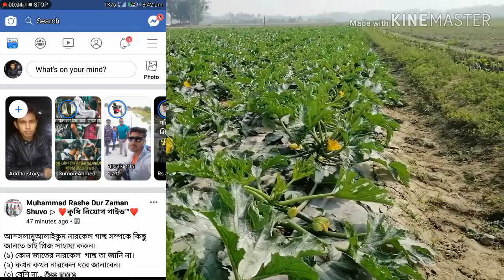স্কোয়াশ চাষ পদ্ধতি - মালচিং পদ্ধতিতে স্কোয়াশ চাষ - আধুনিক পদ্ধতিতে স্কোয়াশ চাষ কিভাবে করতে হয় ?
আমাদের এই ভিডিওতে স্কোয়াশ চাষ সম্পর্কে কিছু তথ্য দিয়েছি ।

বীজের জন্য ফোন করতে পারেন 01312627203

Bismillah agro ইউটিউব চ্যানেলে আপনাকে স্বাগতম। আমাদের এই চ্যানেল কৃষি বিষয়ক নানা ধরনের তথ্য ও প্রযুক্তির ভিডিও আপনাদের সঙ্গে শেয়ার করে থাকে। আধুনিক পদ্ধতিতে চাষ, ফসলের রোগ বালাই দমন, ফসলের সঠিক পরিচর্যা, এবং আধুনিক কৃষি প্রযুক্তি নিয়ে Bismillah agro গবেষণা মূলক কাজ করে থাকে। এবং আধুনিক কৃষি প্রযুক্তির গবেষণার ফলাফল Bismillah agro ইউটিউব চ্যানেল ও ফেসবুক পেইজের মাধ্যমে আপনাদের সাথে শেয়ার করে থাকে।
কৃষি বিষয়ক নানা ধরনের তথ্য ও প্রযুক্তির  ভিডিও পেতে Bismillah agro ইউটিউব চ্যানেলের সাথে থাকুন ধন্যবাদ।
এই ভিডিও গুলো ফেসবুকে দেখতে চাইলে
ভিজিট করতে পারেন আমাদের ফেসবুক পেইজ Bismillah agro.

রোগমুক্ত সুস্থ চারা তৈরি কিভাবে করতে এর কৌশল জানতে ভিজিট করতে পারেন চারা বাজার ইউটিউব চ্যানেল।

এছাড়াও চারা বাজার আধুনিক পদ্ধতিতে কোকোপিটের মাধ্যমে পলি হাউজে উন্নতমানের হাইব্রিড বীজ থেকে উচ্চ ফলনশীল রোগমুক্ত সুস্থ চারা উৎপাদন করে এবং দেশের বিভিন্ন অঞ্চলে সরবরাহ করে থাকে। চারা বাজার আপনাকে দিবে উচ্চ ফলনশীল জাত ও রোগমুক্ত সুস্থ চারার নিশ্চয়তা।
চারা বাজার থেকে চারা নিতে নিচে দেওয়া নাম্বার গুলোতে অর্ডার করতে পারেন ধন্যবাদ।
যোগাযোগের ঠিকানা - ছাতনী দিয়ার পাড়া , নাটোর সদর, নাটোর।

অথবা ভিজিট করতে পারেন চারা বাজার ফেইসবুক পেজ. Carabazarbd

উন্নত মানের হাইব্রিড বীজ, মালচিং পেপার, সিডলিং ট্রে, রেডি কোকোপিট, ট্রাইকো কম্পোস্ট, ট্রাইকোডার্মা, শেড নেট ইত্যাদির জন্য নিচে দেওয়া নাম্বার গুলোতে অর্ডার করতে পারেন ধন্যবাদ।

বিস্তারিত জানতে ভিজিট করতে পারেন আমাদের ফেসবুক পেইজ, Bismillah agro

কৃষি বিষয়ে যে কোনো সমস্যা আমাদের সাথে শেয়ার করতে জয়েন করুন আমাদের ফেসবুক গ্রুপ BISMILLAH AGRO

ধন্যবাদ।